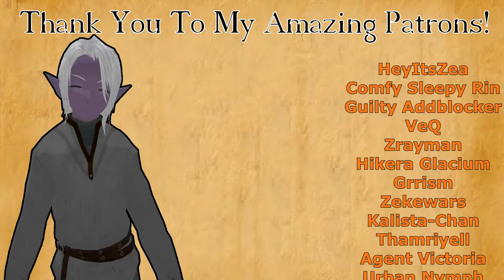Fractured Thrones RP (Kyler Blint) | Episode 28 Honor Among Thieves | Part 1 of 4